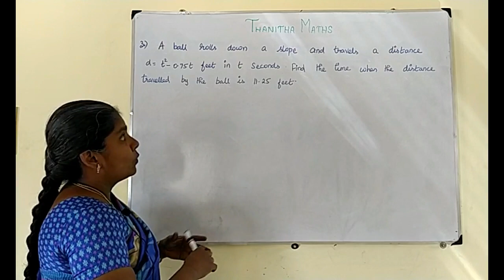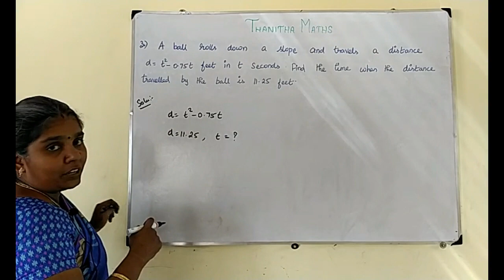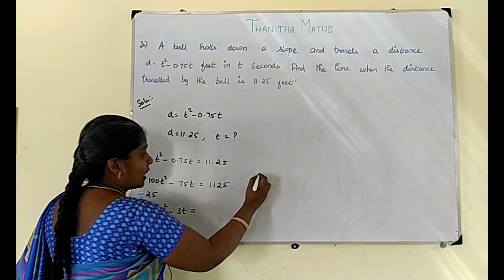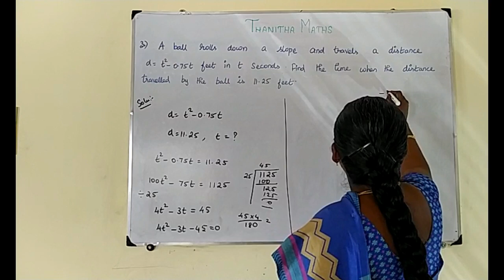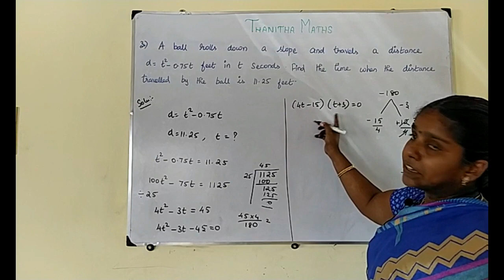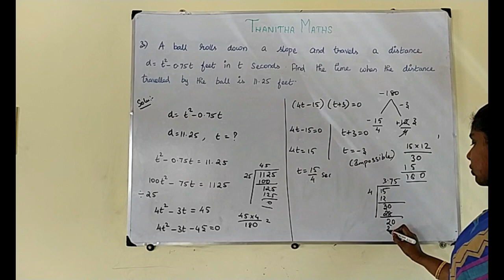10th Maths, Exercise : 3.11 - 3rd sum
10th Maths, Chapter - 3(Algebra), Exercise : 3.11 - 3rd sum is solved and explained. ALGEBRA
3.1 Introduction
3.2 Simultaneous Linear Equations in three variables
3.3 GCD and LCM of polynomials
3.4 Rational expressions
3.5 Square root of polynomials
3.6 Quadratic Equations
3.7 Quadratic Graphs]
3.8 Matrices